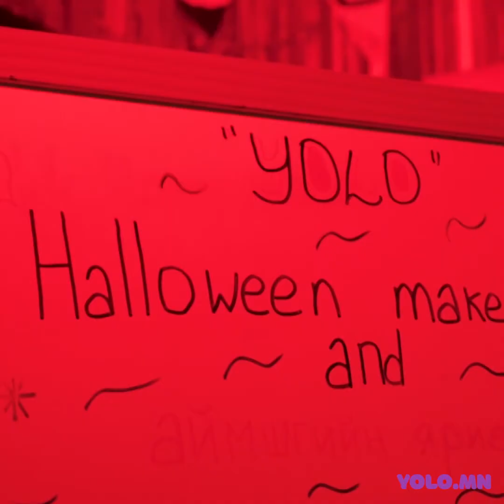Аймшгийн болсон явдал👻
Болсон явдал ярингаа нүүрээ будах уу?🧛‍♀️